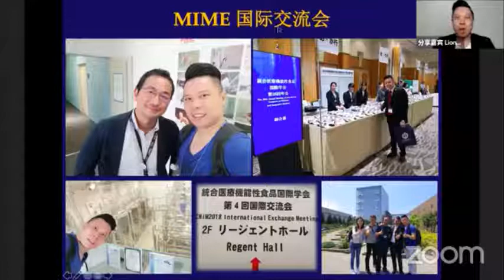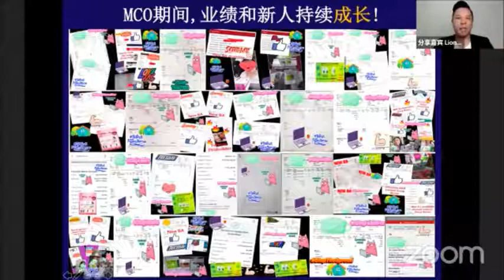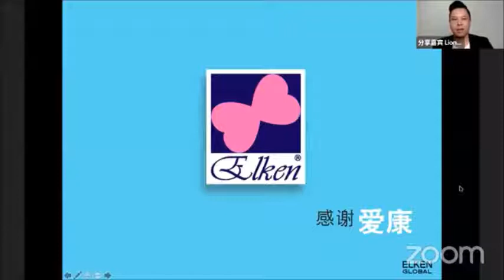听听别人的故事, 想想自己的人生 (Liong Kah Cheng)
🌟 Liong Kah Cheng, 曾经是机械烧焊员
来自小康之家 生活本该无忧无虑的年轻人
却因为能力平庸没有作为 既自卑又自负
导致在人生路上兜兜转转迷失了方向